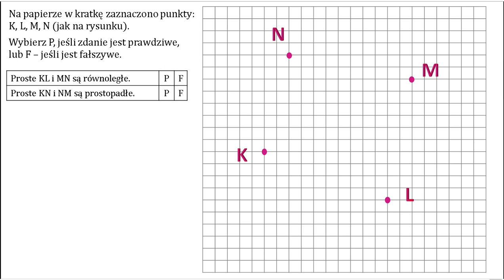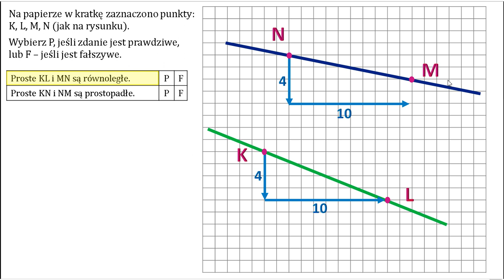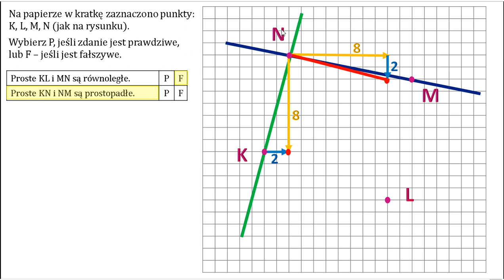Na papierze w kratkę zaznaczono punkty K, L, M, N. Proste KL i NM są równoległe. Prawda / Fałsz.